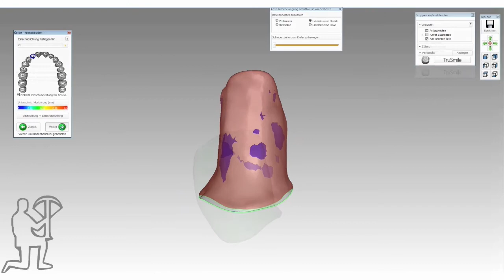Dentaltechnik CAD/CAM-Modellation-Teaser Modellation einer v. verbl. Kr. mit virt. Artikulator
FULL VIDEO Teaser : Modellation einer vestibulär verblendeten Krone mit virtuellem Artikulator

Ausführliche Erklärungen bei der Modellation und Artikulatorprogrammierung

Dieses Video in voller Länge ( Laufzeit :13 min), sowie viele weitere Lernvideos, finden Sie in Kürze auf Dentalligent.de

Referent: Michael Anger
Software: Tizian RT / EXOCAD